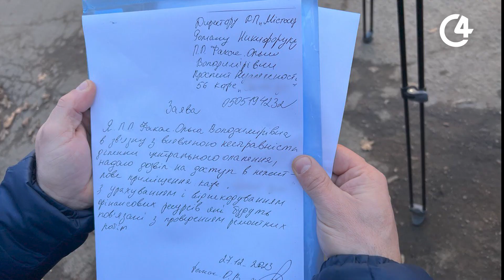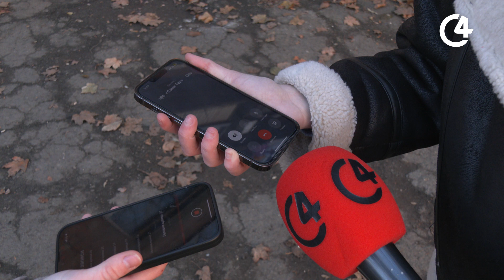Мешканці будинку на проспекті Незалежності майже місяць без тепла у квартирах: у чому причина | C4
Мешканці будинку на Проспекті Незалежності 56 скаржаться на власників кафе , яке на першому поверсі. За словами скаржників, їм не дозволяють замінити внутрішні мережі теплопостачання у будинку.